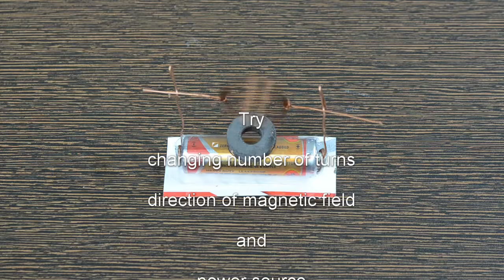Simple motor with Pencil cell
This construction of simple motor is unique in two ways. It uses wrapper of battery to hold side mounts. It has slot instead of closed loop for placing motor loop. This enables easy placement of the coated wire coil

Coil with 1, 5, 10, 50 turns rotate freely. It uses 2 ring magnets and AA battery.

It is based on Fleming's left hand rule.